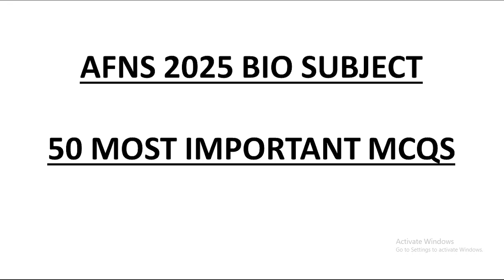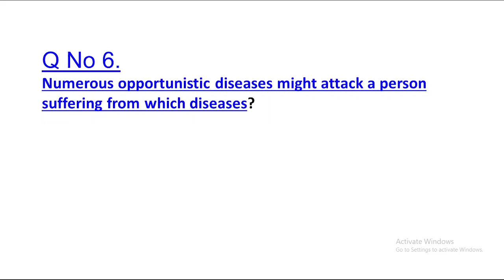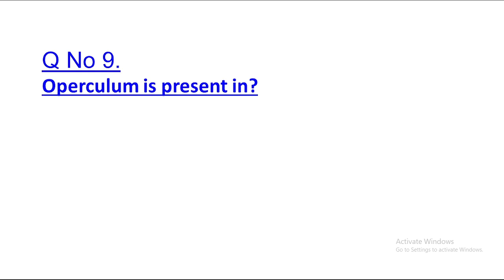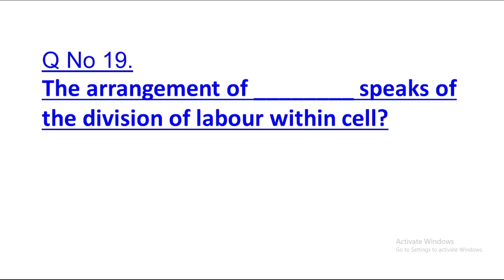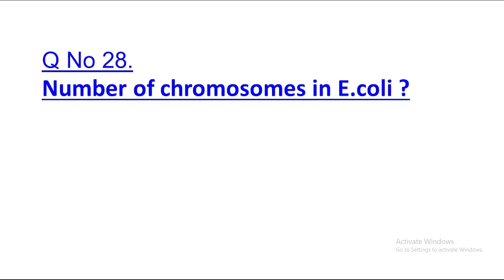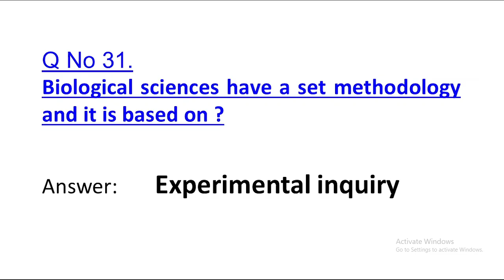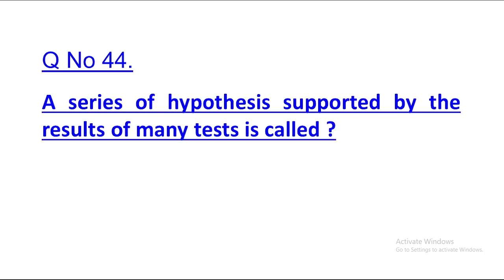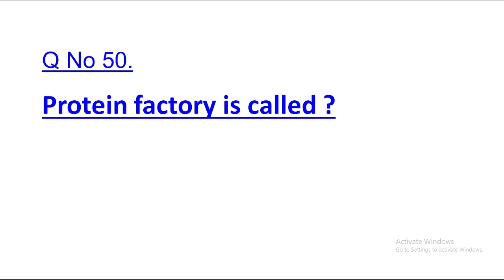AFNS Test Preparation 2025 - AFNS Important MCQs - AFNS Important topics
Ace Your AFNS Test 2025: Important Biology MCQs & Complete Preparation Guide 🩺✨
Get fully prepared for the AFNS Test 2025 with this ultimate collection of AFNS important MCQs! This video is packed with the most repeated questions and expert tips to help you succeed in the afns exam.

50 AFNS important MCQs with detailed solutions
High-scoring topics from the latest AFNS syllabus 2025
Analysis of previous year AFNS exam questions

💡 Why Watch This AFNS Preparation Video?
All MCQs are selected from real AFNS exams and updated for 2025
Perfect for first-timers and repeat candidates aiming for top scores
Boost your confidence and improve your time management for the AFNS test

Topics Covered in this video are:
AFNS test preparation, AFNS important MCQs, Armed Forces Nursing Service exam, AFNS 2025, AFNS previous year questions, AFNS MCQs 2025, nursing exam preparation, AFNS syllabus, AFNS solved MCQs

Drop your questions about the AFNS test or any specific MCQs you want explained in the comments, and I’ll cover them in the next video. Good luck with your AFNS journey!